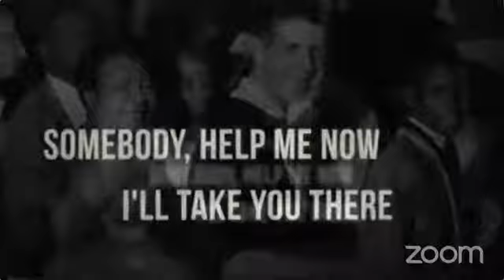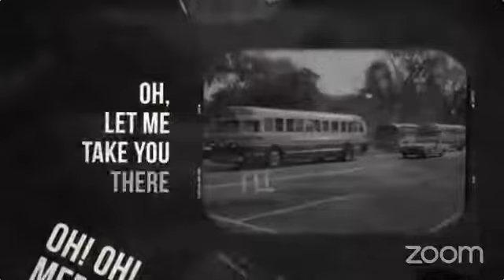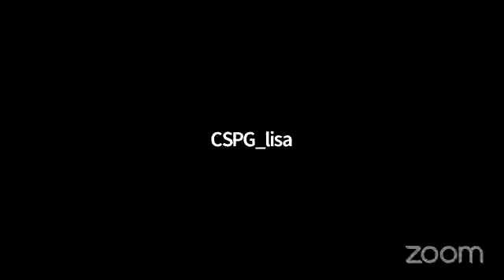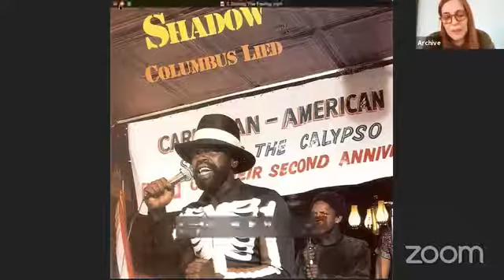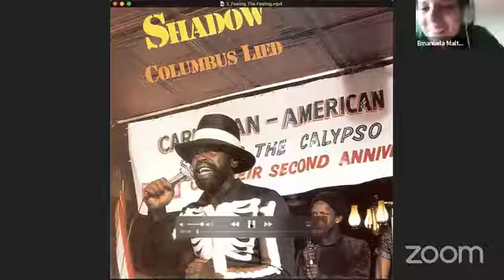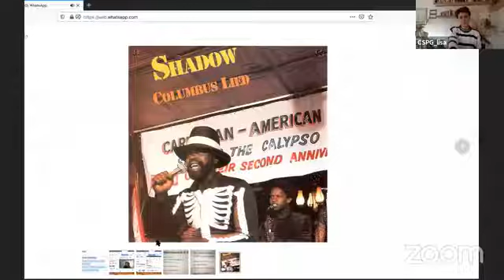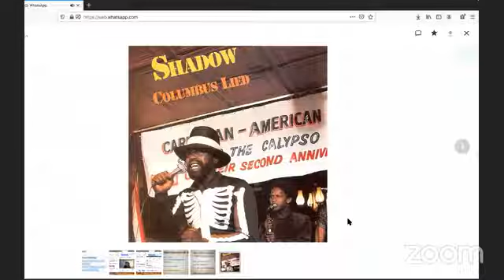Undercommons. Presentazione della traduzione italiana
Fra gli eventi del Black History Month di Firenze, la presentazione della traduzione italiana di Undercommons, di Fred Moten e Stefano Harney, organizzata dal Centro Studi Postcoloniali e di Genere - CSPG de L' Orientale.
La traduttrice Emanuela Maltese dialoga con Tiziana Terranova (TRU, UniOr) e Angelica Pesarini (Black Italia, NYU); a moderare il dibattito Justin Randolph Thompson (BHMF). [23/02/2021]
{Under-commons in traduzione}